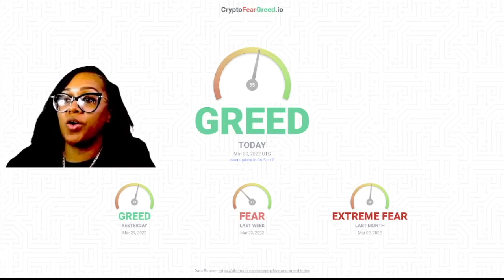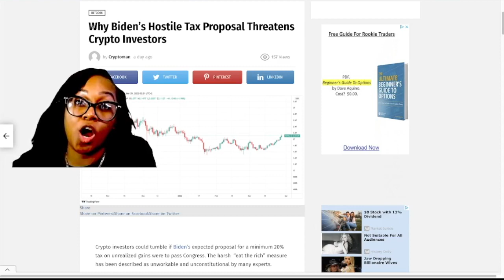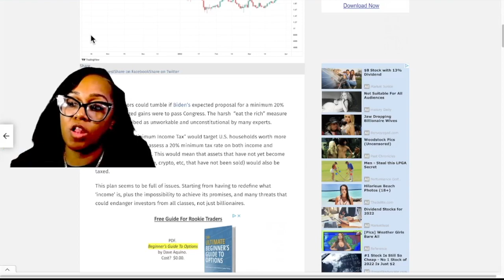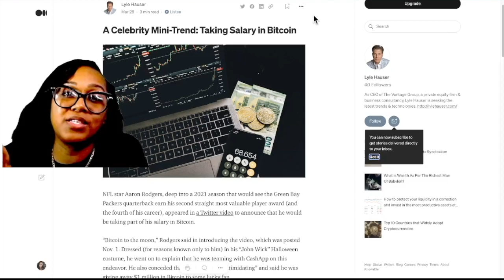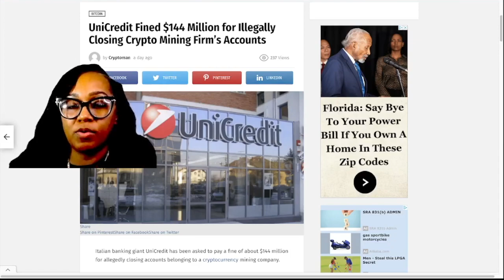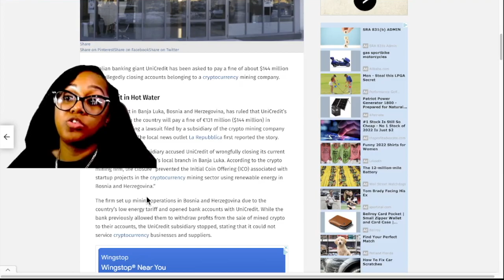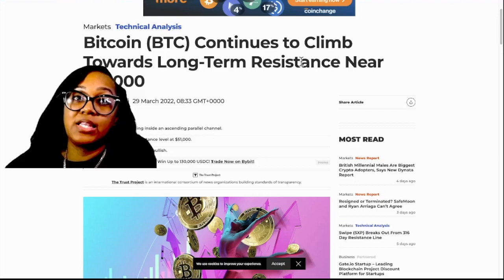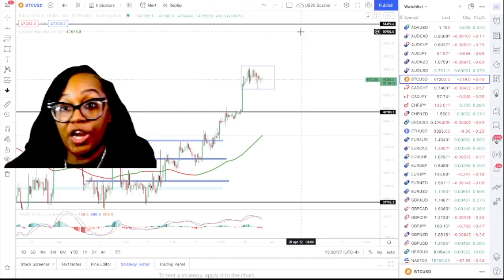🚀 THE BEST NFL PLAYERS GATHER FOR A CRYPTOCURRENCY SETUP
DAILY TRENDING CRYPTO NEWS PRESENTED BY CLOCKWISE CRYPTO!